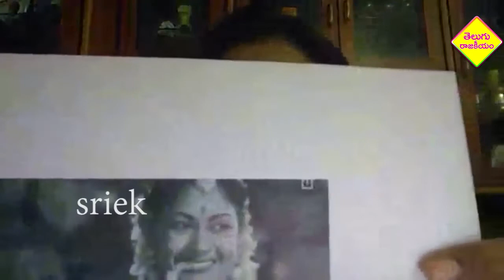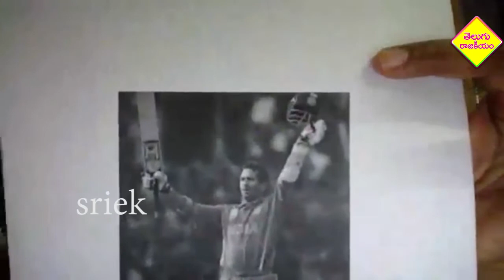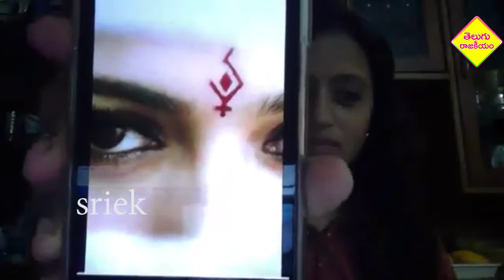Anchor Suma Live | Funds For Akshaya Patra Foundation | Anchor Suma Funny Comments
Anchor Suma live. Anchor Suma raising funds for Akshaya Patra Foundation.